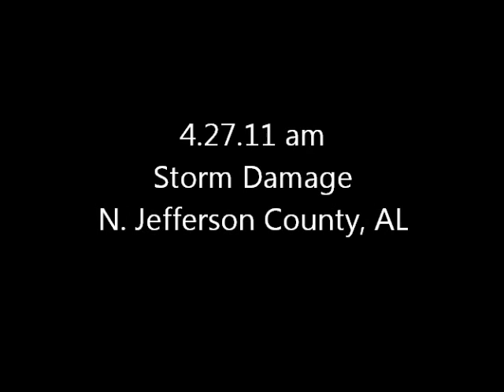The Garden Rockstar - 4/27/11 Storm Damage in Alabama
This morning's straight line winds and tornadoes caused downed trees, destroyed homes and massive power outages across the south.  This afternoon they are even worse with tornadoes destroying the Cullman, AL courthouse and other buildings in the area.